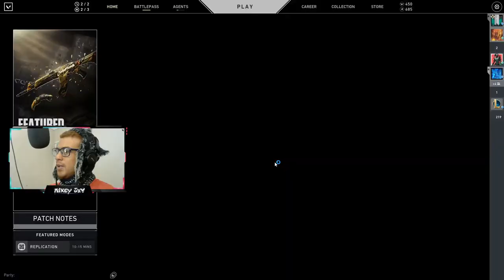Mikey vs Ashig | Silver vs Gold 3 | Who takes it | 1v1 Ep 2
Another episode in the 1v1 series taking on a gold 3 player named Ashton.
I stream every Mon/Wed/Fri
I upload highlights Tues/Thurs
GG's